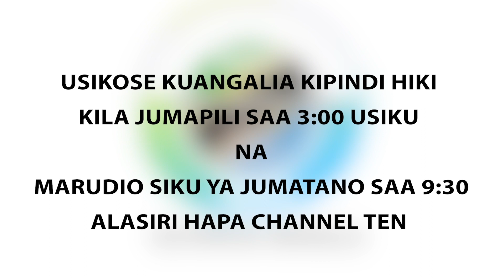KMT- Mwanaharakati wa Haki za Wanawake, Fransisca Mboya, Alipongeza Bunge Kupokea Maoni ya Wadau